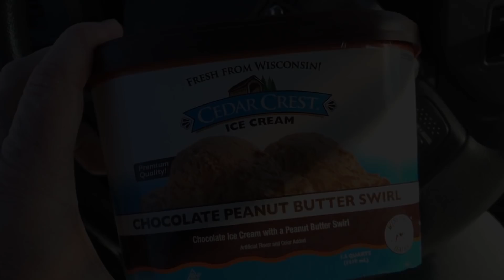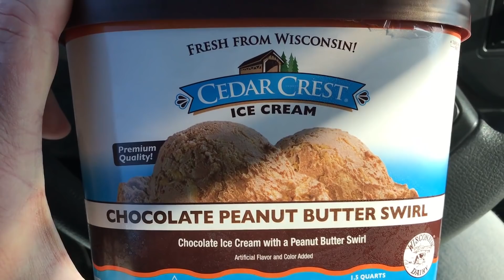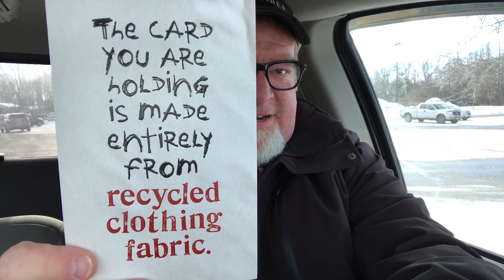Special Day on the Homestead